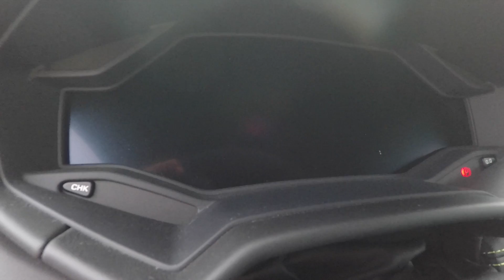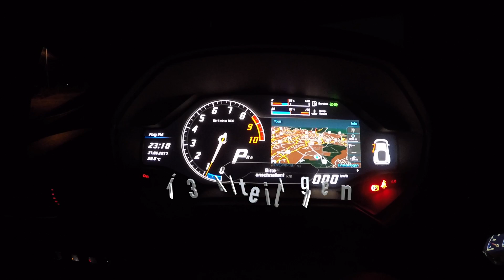Lamborghini Huracan und die Schönheitsklinik fürs Auto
Lamborghini Huracan als Lifestyle ;-) Die Schönheitsklinik für Auto mit 10 Mitarbeitern und 3 verschiedenen Abteilungen, bietet Ihnen eine exklusiven Service wenn es um Lack / Folie oder Pflege für Ihr Fahrzeug geht. Infos auf unseren Internetseiten:
Fordern Sie jetzt kostenlos und unverbindlich ein Angebot an

Wrap-a-Car - Folie statt Lack
Inhaber: Sascha Bösel
Kottendorfer Strasse 41 - 43
42697 Solingen

Öffnungszeiten von Mo. - Fr.:
09:00 - 13:00 & 14:00 - 18:00 Uhr